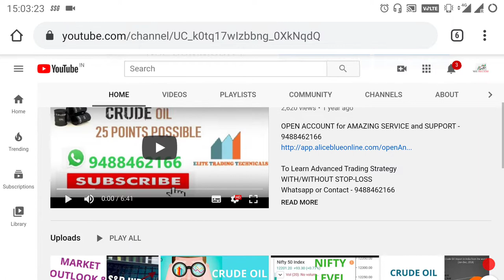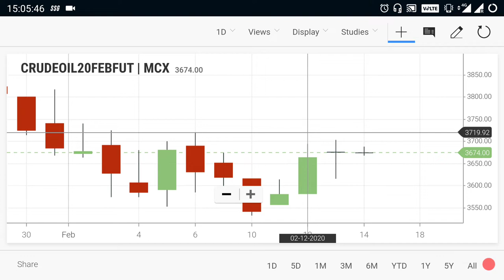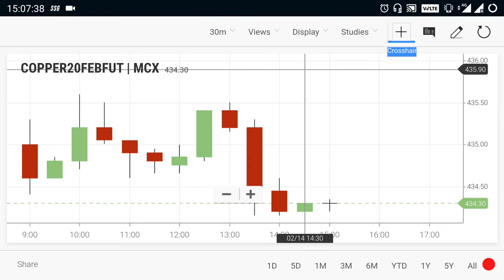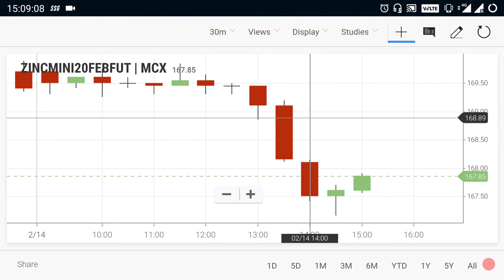Crude Oil Level | Commodity Trend